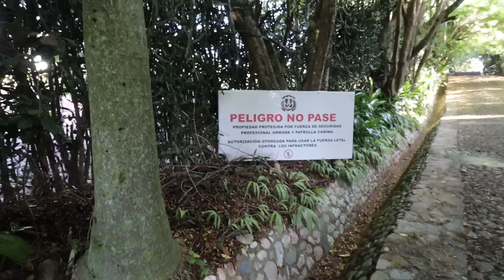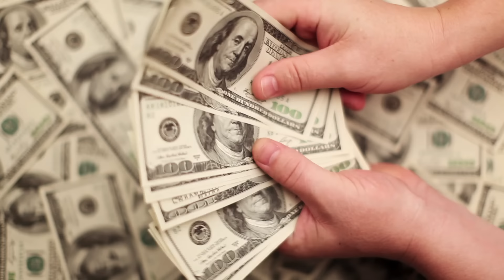EXPLORING JEFFREY EPSTEINS ABANDONED MANSION NO ONE HAS EVER SEEN!